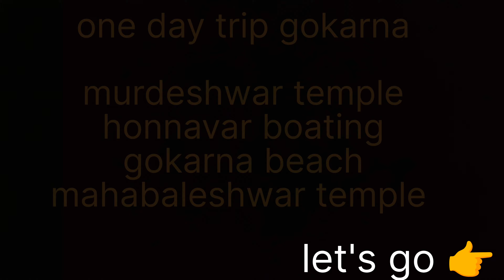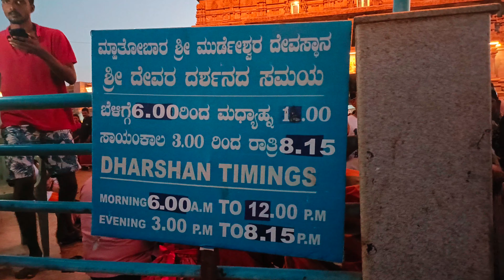summer trip murdheswar gokarna 😜honnavar